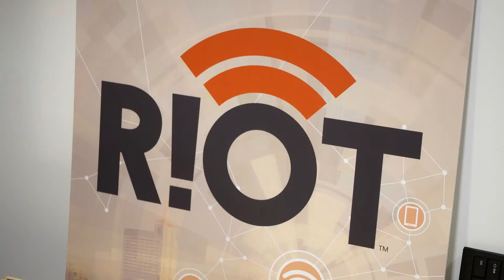Rural business incubators scale up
Rural business incubators can help entrepreneurs overcome some of the challenges of running a business in a rural community. A handful of entrepreneurs in Wilson have gone through an incubator program to help grow and scale their business.